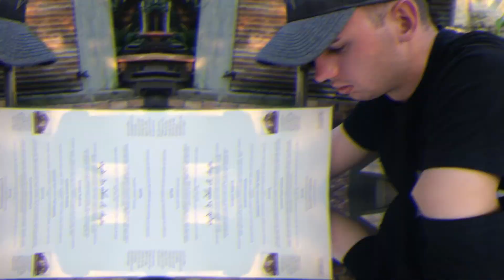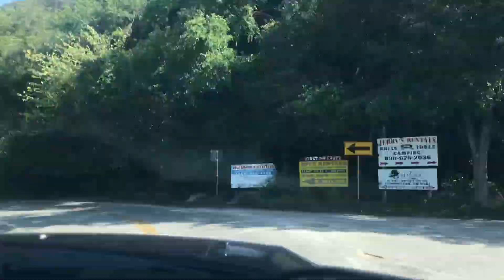CAMPING at the GUADALUPE RIVER!!!!!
Heyyyyyy loves! 💖 This is Vlog #2 of my vacation to Texas!! In this video, I went camping with my husband's family in the Texas HEAT and I was not ready for it LOL. I hope y'all like this vlog even though I'm a hot mess throughout the whole trip! :p ** Watch my videos in 720/ 1080 HD for the best quality!!**

NEW Beauty Instagram: everydayglamwithelizabeth
Main Instagram: elizabeth_laurennn